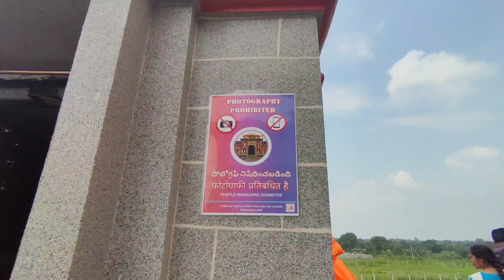come inside with me in badrinath mandir 🛕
hi guys hope u well the 2nd badrinath in the world is in hyderabad
this vlog is for informative and know about new  badrinath which is in hyderabad
ur
 badrinath temple in hyderabad
badrinath temple timing
badrinath temple location
hyderabad badrinath
badrinath temple
chardham
badrinath
how to reach badrinath
 badrinath mandir
   badrinath temple
 badrinath yatra 2022
  badrinath travel guide
  kedarnath badrinath
 char dham yatra
   badrinath tour video in hindi
     badrinath vlog
   badrinath picture
    badrinath live darshan today
   badrinath darshan
 badrinath video
  kedarnath to badrinath yatra
   rishikesh to badrinath badrinath dham yatra
 badrinath dham
    badrinath yatra travel guide
  haridwar to badrinath
     badrinath trip
   how to travel badrinath

hyderabad badrinath dham location

Badrinath temple, hyderabad

guys hope u well the 2nd badrinath in the world is in hyderabad
ur
badrinath temple timing
badrinath temple location
hyderabad badrinath
badrinath temple
chardham
badrinath
 badrinath mandir
   badrinath temple
 badrinath yatra 2022
  badrinath travel guide
  kedarnath badrinath
 char dham yatra
     badrinath vlog
   badrinath picture
   badrinath darshan
 badrinath video
 badrinath dham
  haridwar to badrinath
     badrinath trip